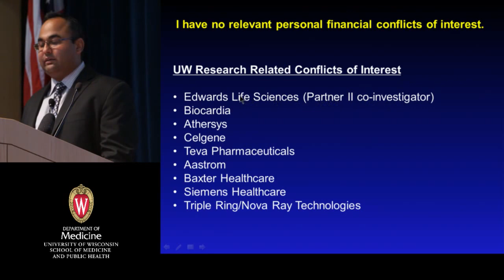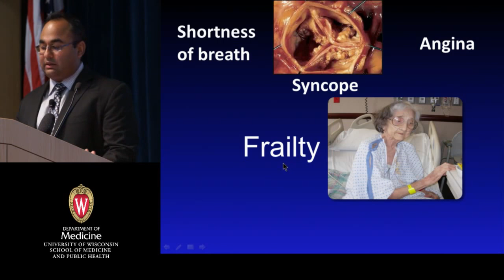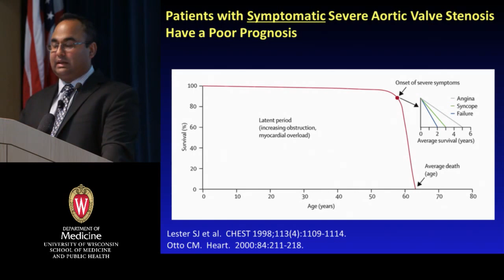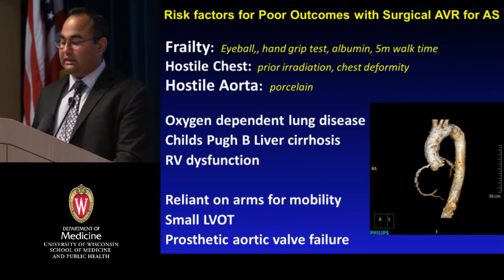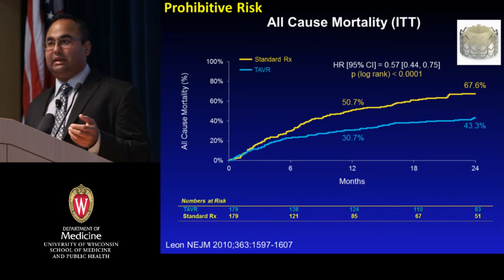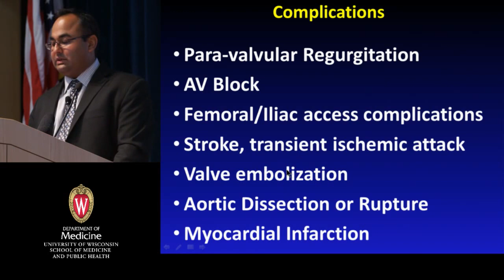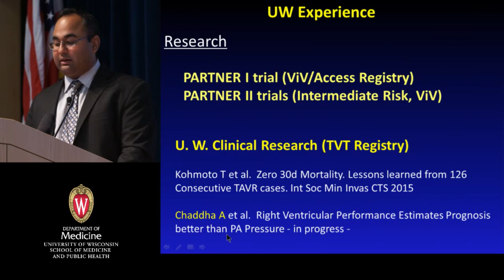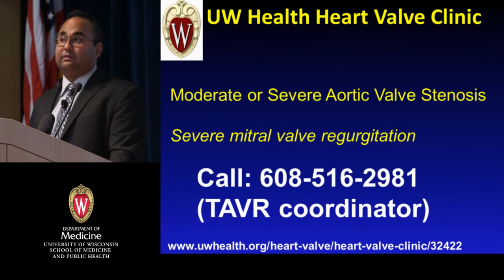1/22/16: Transcatheter Aortic Valve Replacement: “The most significant medical breakthrough?”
Amish Raval, MD, Associate Professor, Cardiovascular Medicine, discusses UW-Madison's approach to Transcatheter Aortic Valve Replacement (TAVR) and new clinical developments in the management of aortic valve stenosis. This lecture was part of the University of Wisconsin-Madison Department of Medicine Grand Rounds series. The title of his January 22, 2016 Grand Rounds talk is "Transcatheter Aortic Valve Replacement: 'The most significant medical breakthrough in my lifetime?'"